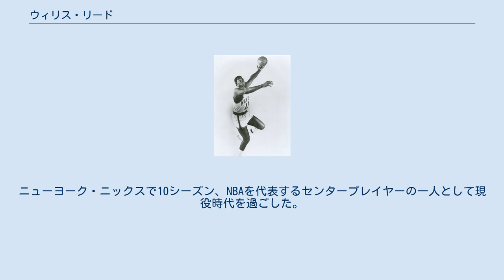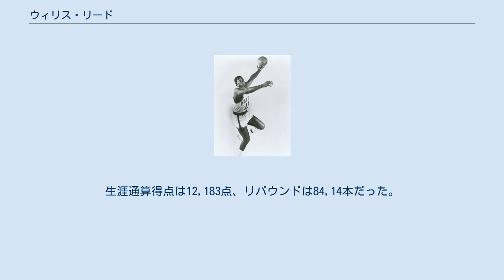ウィリス・リード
ウィリス・リード・ジュニア (Willis Reed Jr., 1942年6月25日 - ) は、ルイジアナ州ヒッコ出身のバスケットボール選手、バスケットボール指導者。
身長206センチ、体重106キロ。
ニューヨーク・ニックスで10シーズン、NBAを代表するセンタープレイヤーの一人として現役時代を過ごした。
1996年にはNBA50周年を記念した「50人の偉大な選手」に選ばれた。
 グランブリング州立大学卒業後、1964年のNBAドラフト2巡目全体10位でニューヨーク・ニックスに指名された。
最初のシーズンから活躍し平均19.5得点、14.7リバウンドを挙げルーキー・オブ・ザ・イヤー（新人王）を受賞、オールルーキーチームに選出され、オールスターにも初出場した。
2年目に平均15.5得点、11.6リバウンドとやや数字を落としたものの、翌1966-67シーズンから1970-71シーズンまで平均20得点13リバウンド以上を記録し続け、後に殿堂入りするウォルト・フレイジャー、デイブ・ディバッシャーらの加入もありチームの成績も年々向上していった。
 名将レッド・ホルツマンに率いられたニックスは、1969-70シーズンにはフランチャイズ最高の60勝まで勝ち星を伸ばしリードはMVPを受賞、プレイオフではついにNBAファイナルに進出した。
リードは足を痛めていたが怪我を押して出場、ウィルト・チェンバレン擁するロサンゼルス・レイカーズとの死闘を制しチャンピオンとなった。
そして、リードはファイナルMVPを受賞した。
 その後、リードは次第に衰えていったが、チームは1972年、1973年にもファイナルに進出しレイカーズと対戦した。
1973年に再び優勝を果たし、リードは再びファイナルMVPを受賞した。
 そして、翌1973-74シーズン終了後ニックスの選手のまま引退し、10年の選手生活を終えた。
 引退後は、ニックス、クレイトン大学でヘッドコーチを務めた後、ニュージャージー・ネッツのジェネラルマネージャー、副社長に就任。
1987-88シーズン途中から1988-89シーズンまで自ら指揮を執った後、ドラフトでデリック・コールマン、ケニー・アンダーソンらを指名、さらには名将チャック・デイリーを招聘し、80年代のプレイオフ進出に大きな役割を果たした。
現在はニューオーリンズ・ホーネッツの副社長を務めている。
 オールNBAには1967年から5年連続で、オールスターには1965年から1971年まで7年連続で選出された。
生涯通算得点は12,183点、リバウンドは84,14本だった。
 リードの背番号19はニックスの永久欠番になっている。